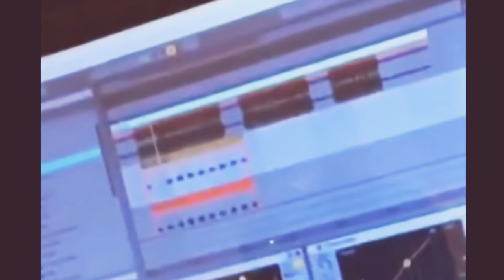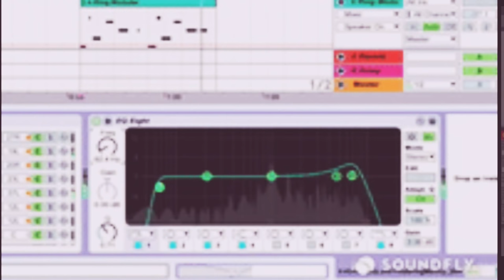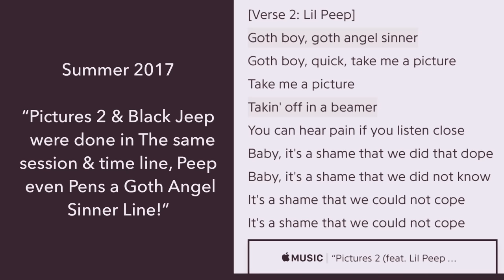Why Lil Peep’s Black Jeep Destroys Everything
Hey guys today I’m doing a sonic deep dive in LilPeep blackjeep rec July 17’ this is not only one of my favorite lil peep GOTHBOICLIQUE songs but it also is on my 4 yr olds current tablet playlist lol and that’s no joke. Find out why this song was one of the first songs recorded for gas But went on Hollywood Drop out & why it smashes all trap style & at 1 point was one of the most “peep part only” edited songs on you tube! Don’t miss today’s video and more to come!

 rip Lil Peep

Lil peep Black Jeep Feat Mackned,Coldheart PROD Better off dead from Mackned Hollywood Dropout released Sept 2017 spawning 2 singles Black jeep & Lil Peep Lil Tracy Pictures 2

Into theme song : lil peep time bomb

lil Peep Black Jeep lil peep pictures 2 lil peep goth angel sinner lil peep cowys2 lil peep unreleased lil peep Mackned coldheart lil peep GBC Lil Peep GOTHBOICLIQUE